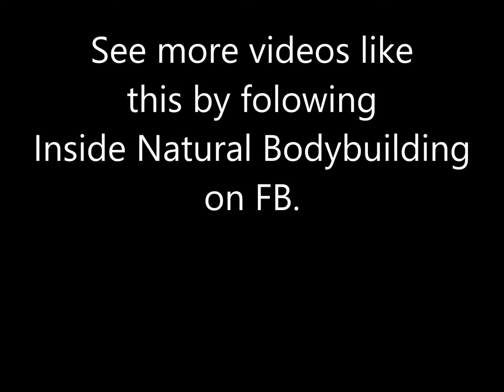2013 IFPA Pro International Pro Men Lightweight ( Part 2 of 2)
Moji Oluwa, Gareeno Mackey, Zach Roush and Marshall Johnson headline this class.